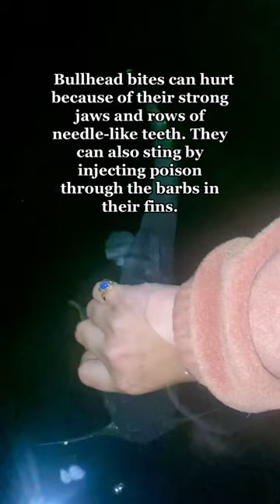Bullhead Catfish facts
Yellow Bullhead Catfish - aka - Butter Cats 🧈 What species or topic would you like to see covered next?
I’ve grown very fond of these silly little things over the last year of living on our lake and getting to know the wildlife & catch at least one every night that we throw baits after dark - they never disappoint. Also - If you’ve never heard their vocalizations - it’s freaking adorable when they yell at ya! It’s one fierce little croak 🤣
Polliwog! 😆
I’m stoked to announce that I’m now part of the @wootungsten Pro Staff Team! 🤙